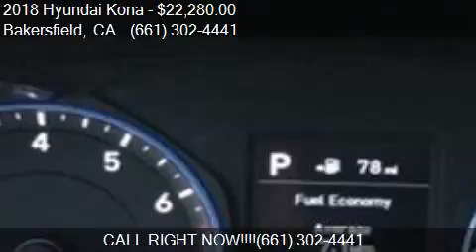2018 Hyundai Kona SEL for sale in Bakersfield, CA 93313 at B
This 2018 Hyundai Kona SEL is for sale in Bakersfield, CA 93313 at Bakersfield Hyundai.

Engine: 2.0L I4
Transmission: Automatic 6-Speed
Color: Silver / Black
Mileage: 1497
Contact Bakersfield Hyundai 5300 Wible Rd Bakersfield, CA 93313 to test drive this 2018 Hyundai Kona SEL today.